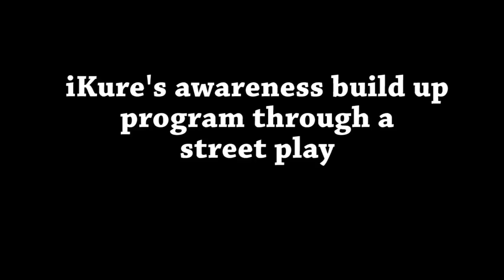Mother & Child Health Monitoring through iKure Community Health Workers